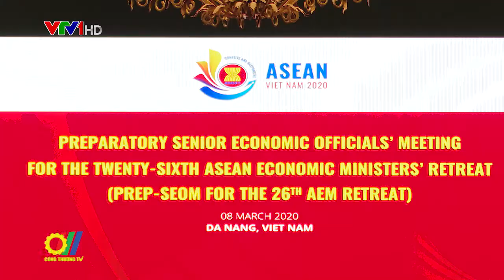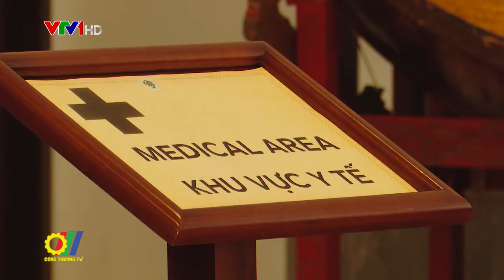Việt Nam đưa ra sáng kiến đa dạng hóa chuỗi cung ứng trong ASEAN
Nhằm chuẩn bị nội dung cho Hội nghị Bộ trưởng Kinh tế ASEAN hẹp lần thứ 26 (AEM hẹp 26), tại TP. Đà Nẵng đã diễn ra phiên họp trù bị của các Quan chức Kinh tế cao cấp (SEOM)…